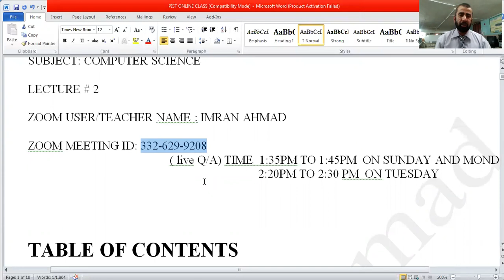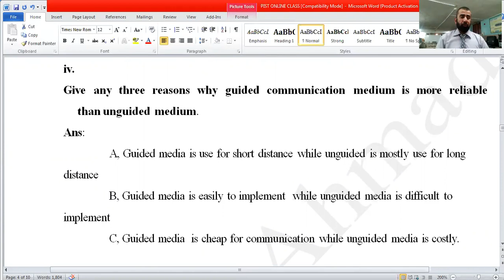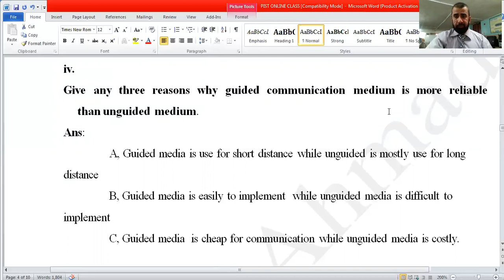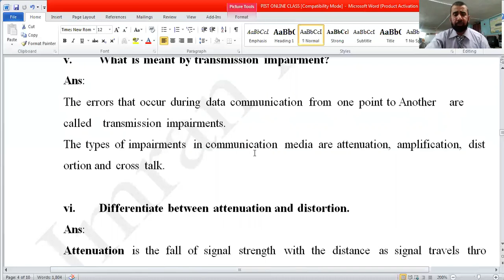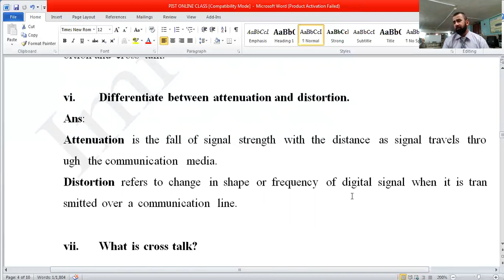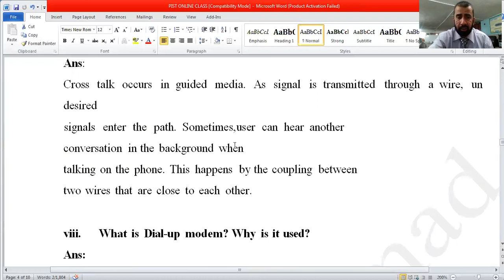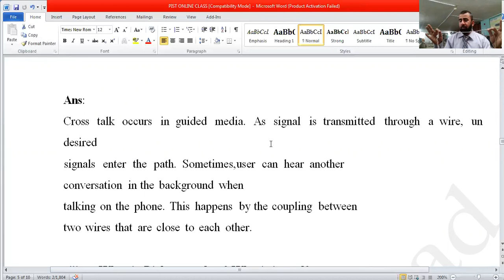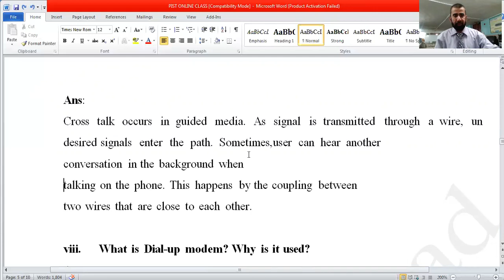Grade-9 Computer 2